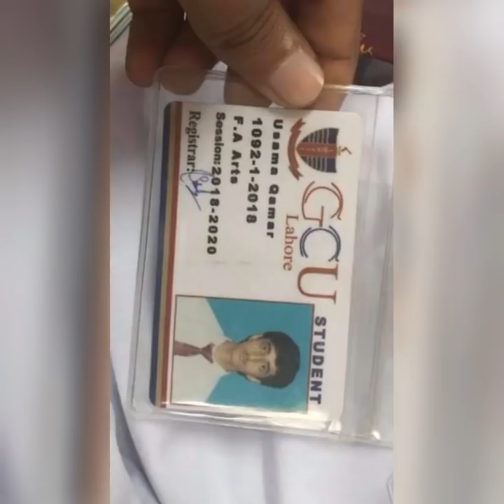Sardar Qamar Zaman Son Death And Some Cute Pic with politic Person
sardar qamar zaman son death
بچے جان سے بھی پیارے ہوتے ہیں بہت مشکل ہوتا ہے جوان بیٹے کا جنازہ اٹھانا اللہ ایسا وقت کسی کو نا دیکھاے اور دعا کریں اللہ پاک صبر جمیل عطا کرے اس کے خاندان والوں کو جب میں نے ویڈیو بناٸی تو دل کانپ اٹھا نا جانے کیسے مٹی پھینکے گے لوگ ۔ اللہ اللہ اللہ